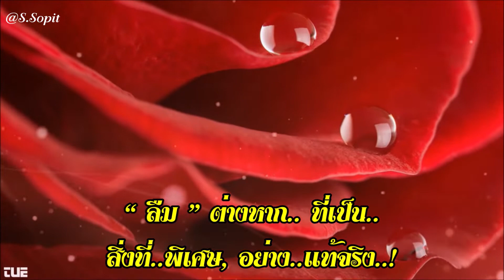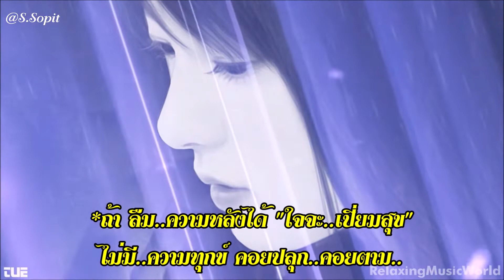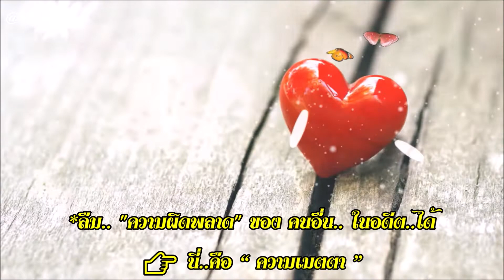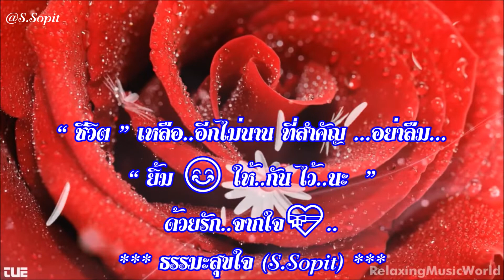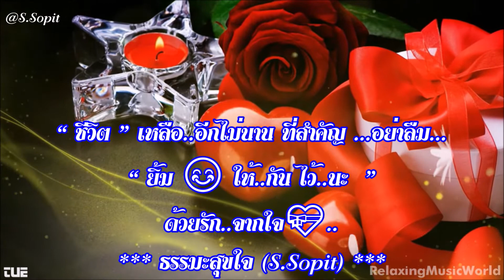เพลงเพราะๆ ลืมกับจำอะไรสำคัญกว่ากัน @S.Sopit ธรรมะสุขใจ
“ ลืม ” กับ “ จำ ”
อะไร.. "สำคัญ"กว่า..กัน?

*เราเคยคิดว่า ...
การมี.. ความ “ จำ ” ดี
เป็น.. สิ่งที่ “ พิเศษ ”
           ... แต่ ...
เมื่อเรา “ เข้าใจ ” มันมากขึ้น
“ ลืม ” ต่างหาก... ที่เป็น
สิ่งที่พิเศษ, อย่างแท้จริง..!
*หาก “ ลืมไม่ได้ ” ชีวิตเรา
ก็เหมือนกับ..อยู่ในโลกสีเทา

*บางสิ่งที่ "อยากจำ" เรา..กลับ "ลืม"
*บางสิ่งที่ "อยากลืม" เรา..กลับ "จำ"

"อดีต" ที่ ผ่าน..ไป ไม่กลับ..มา
ช่างเจ็บปวดอุรา เรา..กลับ "จำ"

*ถ้า ลืม..ความหลังได้ "ใจจะ..เปี่ยมสุข"
ไม่มี..ความทุกข์ คอยปลุก..คอยตาม..

*ยาม.."อ่าน..ท่อง..หนังสือ" เรา..กลับ "ลืม"
*เรื่อง..โศก, เรื่อง..เศร้าซึม, เรา..กลับ "จำ"

*คนเรา..นี้ "คิด" ให้..ดี ก็ "น่า..ขำ"
อยาก.."จำ กลับ ลืม"  อยาก.."ลืม กลับ จำ"

“ ลืม ” ความรุ่งเรืองในอดีตได้
👉 นี่คือ “ การปล่อยวาง ”

“ ลืม ” ความล้มเหลวในอดีตได้
👉 นี่คือ “ ความกล้าหาญ ”

“ ลืม ” บาดแผล
ที่คนอื่น...ฝากไว้ได้
👉 นี่คือ “ การให้อภัย ”

“ ลืม ” ความผิดพลาด
ของคนอื่น...ในอดีตได้
👉 นี่คือ “ ความเมตตา ”

“ ลืม ” ความไม่ใส่ใจ
ที่มิตรสหาย...มีต่อเราได้
👉 นี่คือ “ ความใจกว้าง ”

“ ลืม ” ความแค้นชิงชัง
ที่ผู้อื่น...มีต่อเราได้
👉 นี่คือ “ ความกรุณา ”

“ ลืม ” การทะเลาะเบาะแว้ง
กับคน...ที่เรารักได้
👉 นี่คือ “ การให้ความรักอันยิ่งใหญ่ ”

... “ ลืม ” ยากกว่า “ จำ ” ...
มากมาย...หลายเท่านัก
👉 จำ .. คือ “ ฉลาด ”
👉 ลืม .. คือ “ ปัญญา ”

“ ชีวิต ” เหลือ...อีกไม่นาน
ที่สำคัญ ... อย่าลืม ...
“ ยิ้ม 😊 ให้กันไว้นะ ”
🥰ด้วยรัก.. จาก..ใจ💝

ขอขอบคุณท่านเจ้าของภาพ และผู้ร้อง, เจ้าของบทเพลงไพเราะ ซึ้งๆ
และขออนุโมทนาบุญ..ด้วยครับ

By... @S.Sopit

🤲แชร์..แบ่งปัน เกิด..สุข..